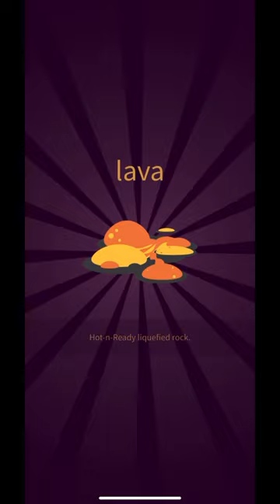How to make bank in Little Alchemy 2